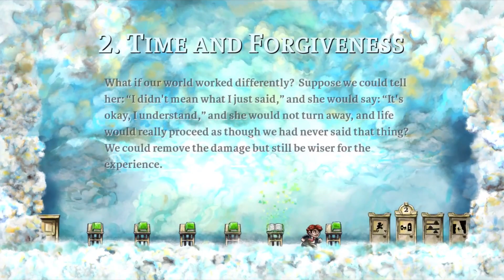Braid - TIME MANIPULATION - Part 2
In this episode, I meet a brown dinosaur and I master the art of cloud jumping! And I die... a lot

Part 2